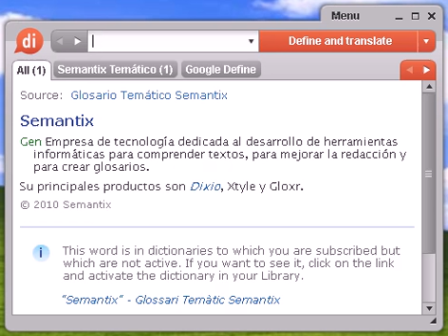Definición de hipocorística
hipocorística, diccionario, definición, significado, español, castellano, dixio